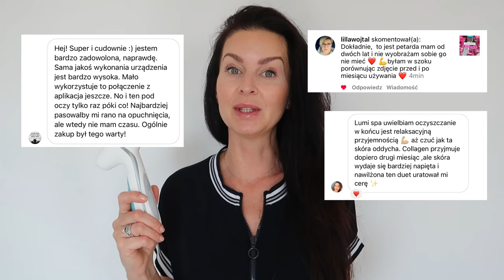MOJA OPINIA O LUMISPA PO PRAWIE ROKU UŻYWANIA!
Dziś podzielę się z tobą moją opinią o LumiSpa po prawie roku jej stosowania. Czy warto?